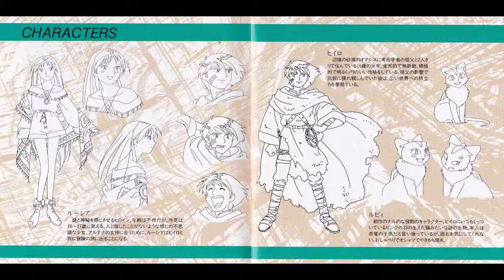【ドラマＣＤ】LUNAR ～ETERNAL BLUE「Prelude」エピソード５「キャンプ」緑川光 横山智佐 西原久美子